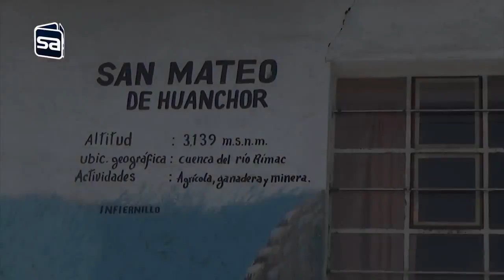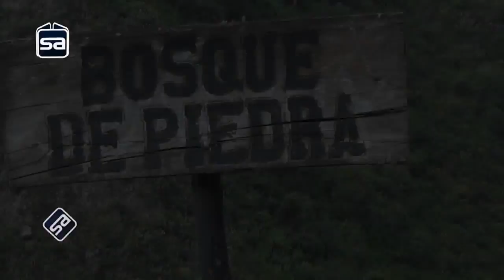Catarata de Antankallo, un lugar mágico en Huarochirí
A solo dos horas de Lima se encuentra el distrito de Matucana, en la provincia de Huarochirí en la carretera central, a 2400 metros sobre el nivel del mar, con un clima seco y lleno de plantaciones, árboles y flores. Allí está ubicado el lugar más hermoso de la naturaleza: la catarata de Antankallo.